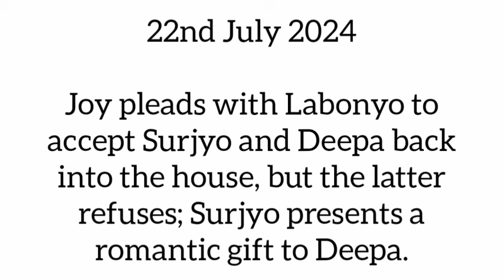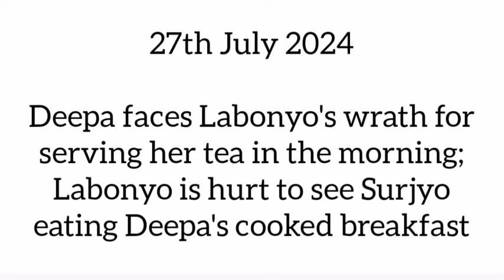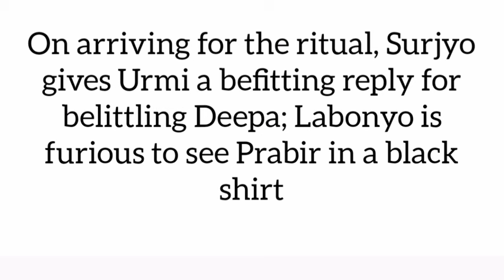You have My Heart Starlife This Week Teasers 21st To 28th July 2024 Update In English||Deepa & Suraj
Deepa, an ordinary girl and Surjo, a doctor, fall in love as they discover each other's real beauty despite facing various trials and tribulations.